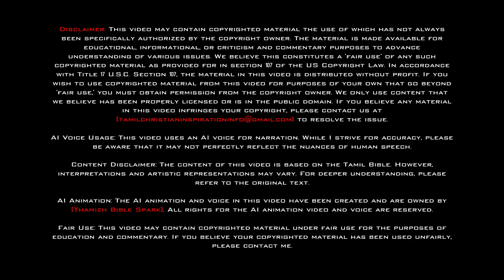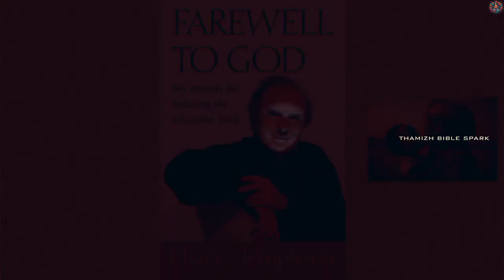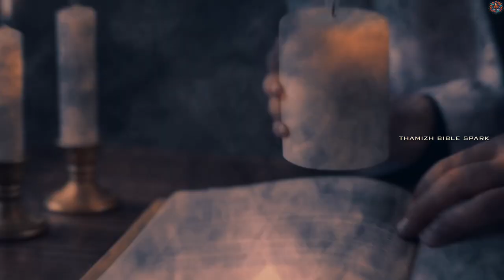வழுவாத விசுவாசம் | ஆட்டம் கண்ட விசுவாசம் | Billy Graham and Charles Templeton